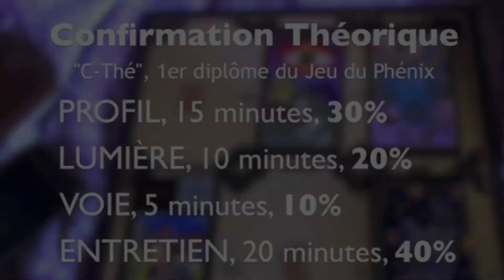La Confirmation théorique au Jeu du Phénix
- La Confirmation théorique (ou "C-Thé") est le premier diplôme officiel du Jeu du Phénix. Aline, qui l'a passée, nous explique en quoi son obtention change notre rapport au jeu. La Confirmation théorique s'effectue en présence d'un jury (généralement 2 C-Prat) et d'un Joueur novice. Il s'agit pour le candidat d'effectuer pour le Joueur les 4 parties classiques du Jeu du Phénix comme suit
15 min. (/30%) - Un Profil
10 min. (/20%) - Une Lumière
5 min. (/10%) - Une Voie (sur la précédente Lumière)
20 min. (/40%) - Un Entretien
Après délibération du jury, le diplôme est obtenu si le candidat obtient une note global d'au moins 65%.